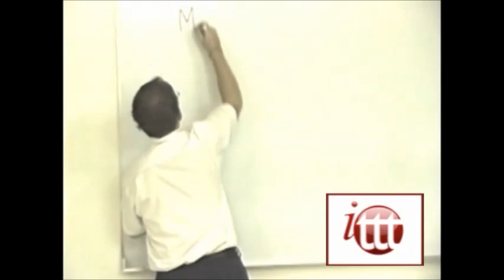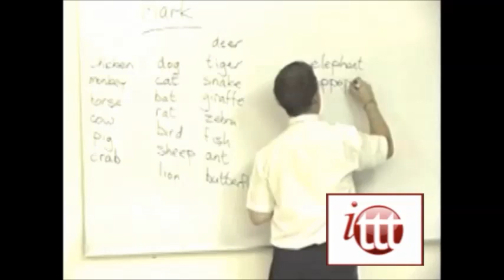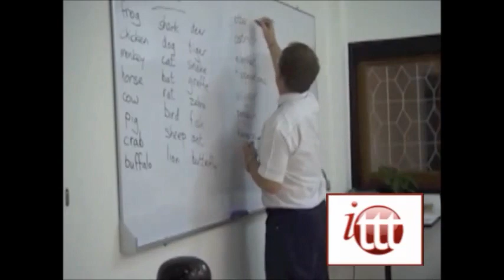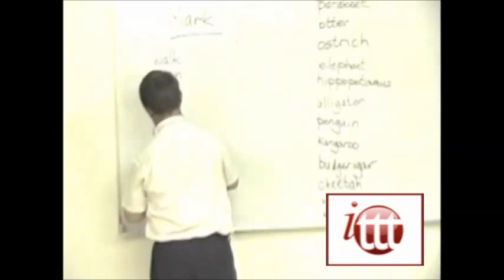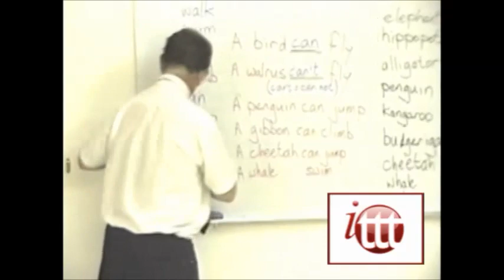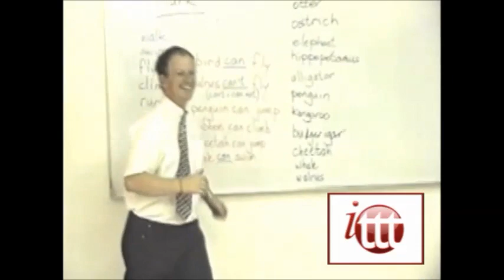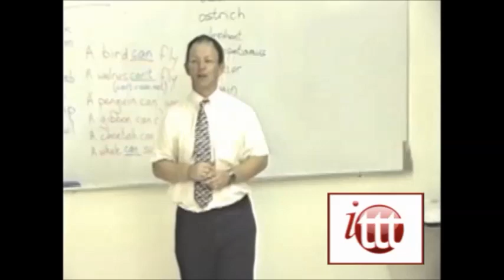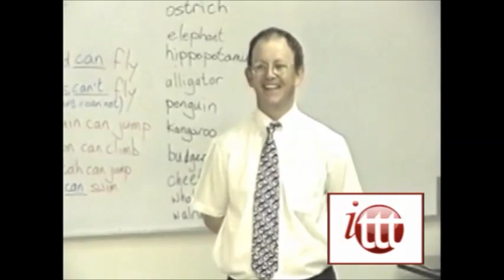11 - ESA demonstration class 2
This ESA demonstration class is a good example of an effective straight arrow ESA lesson when teaching English as a foreign language. This is a helpful example for new and practicing teachers around the world to learn and improve upon their own teaching skills.